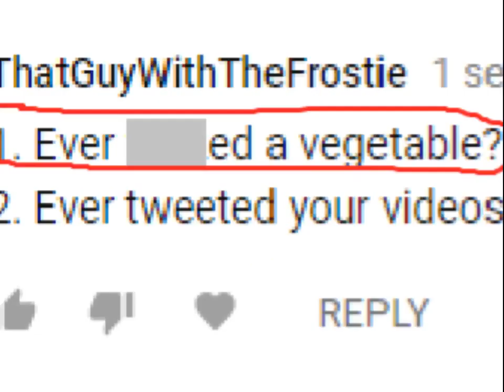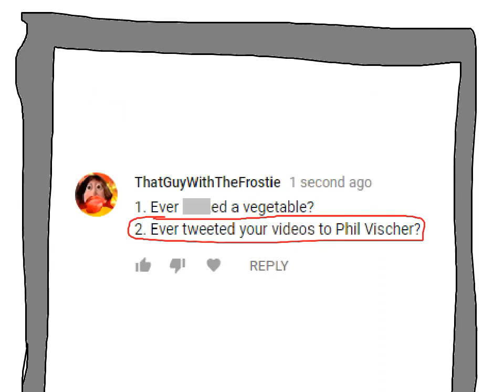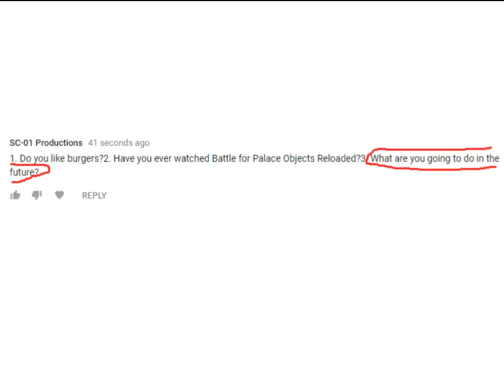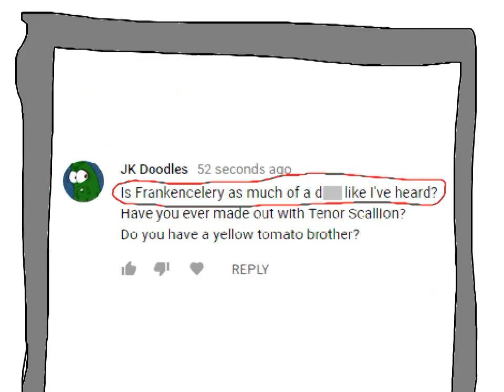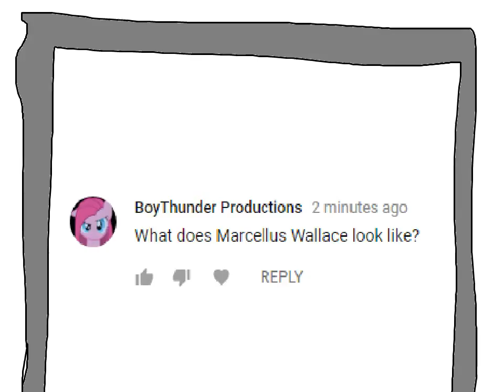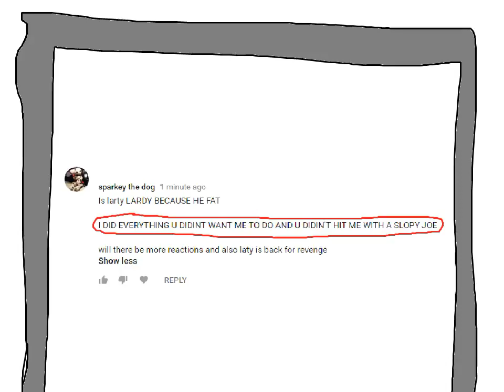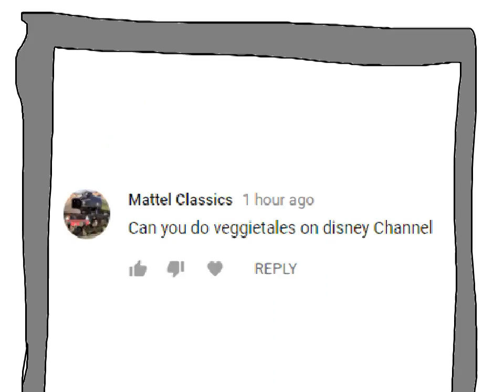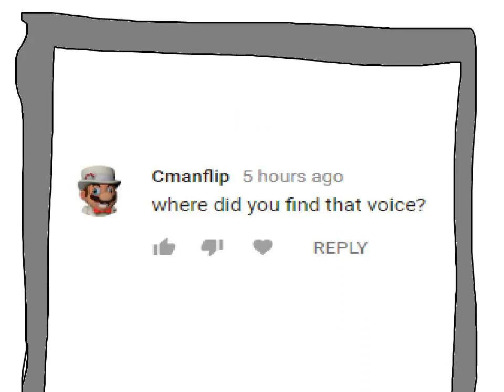The Burb Q&A Special (REUPLOAD)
reuploaded from wttln cuz he got terminated back in 2017 or 2018.